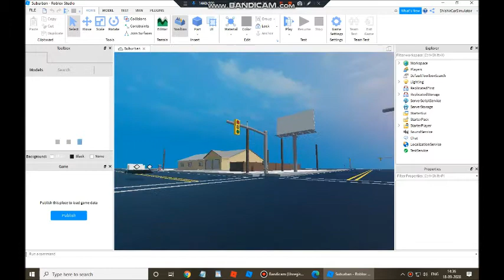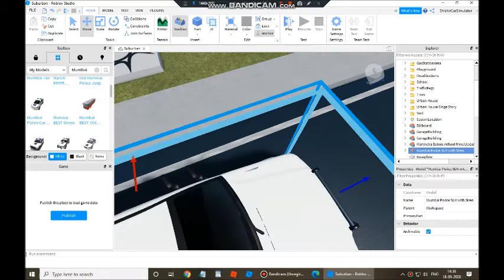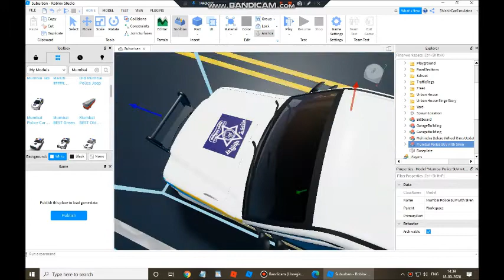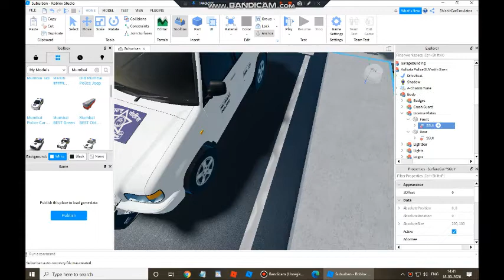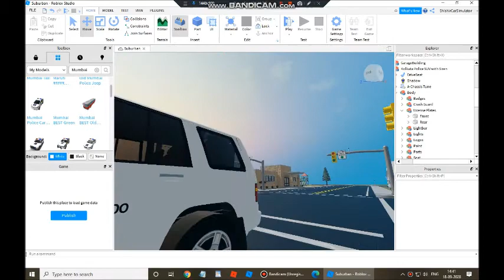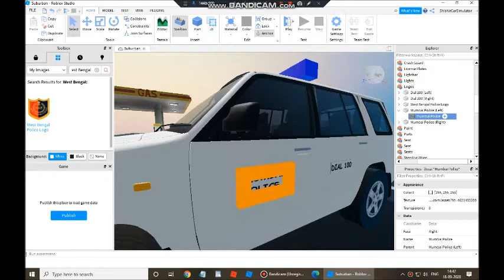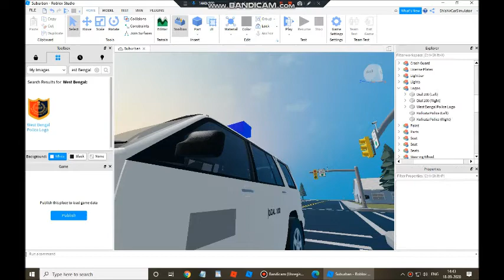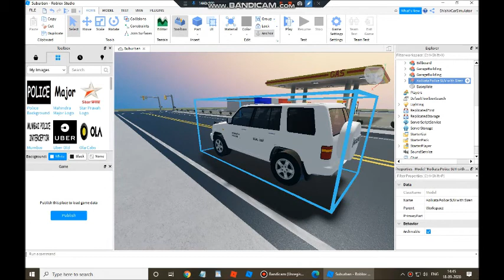How to Make Kolkata Police SUV in Roblox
Police SUV Name: Mahindra Bolero